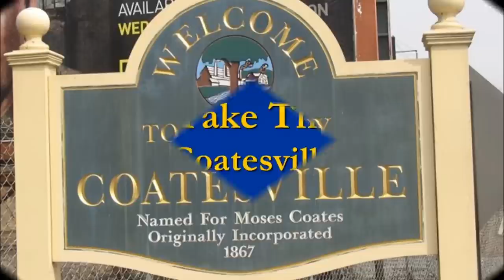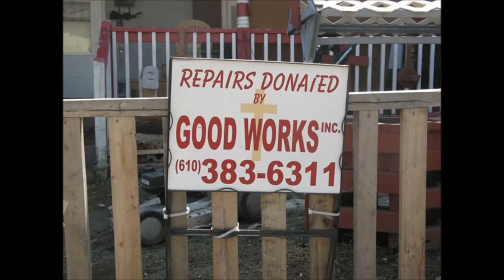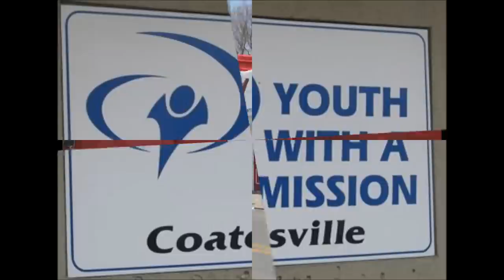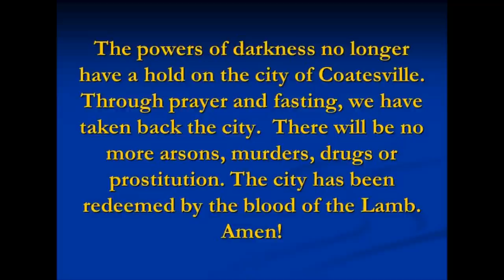Let's Take the City Coatesville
Coatesville, a city in southeastern Pennsylvania, in recent years had seen arsons, murders, drug abuse and prostitution. We need to take back the city of Coatesville in the name of Jesus.